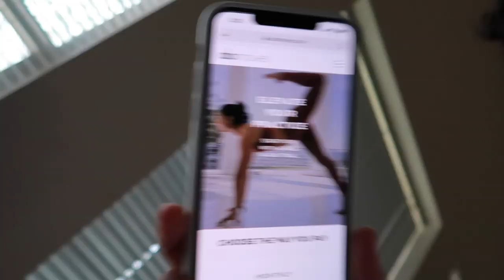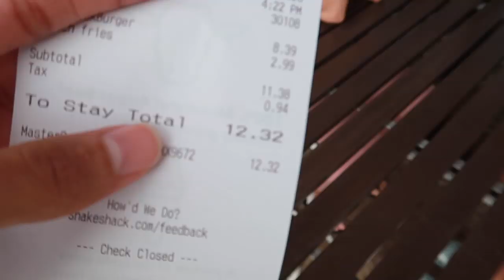how i cope with my problems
Yeah... I eat a lot.